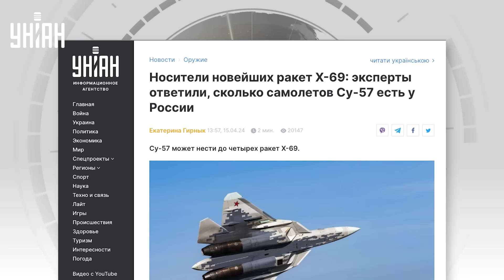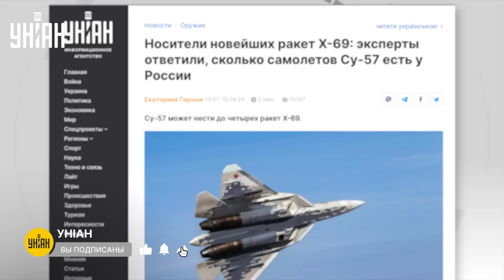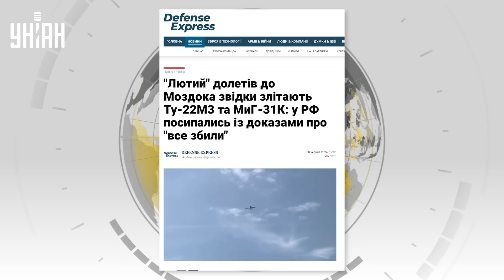ТОЛЬКО ЧТО! Украина поджарила "могучий" Су-57. Эти кадры ВЗОРВАЛИ интернет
RU - 8 июня Украина впервые поразила новейший российский самолет Су-57. У России их всего около 10 штук. Атака на аэродром в Астраханской области, где находилась "Сушка", производилась с помощью беспилотников "Лютый". Первые кадры и подробности узнавайте в нашем видеосюжете.

UA - 8 червня Україна вперше вразила найновіший російський літак Су-57. У Росії їх лише близько 10 штук. Атака на аеродром в Астраханській області, де знаходилася "Сушка", проводилася за допомогою безпілотників "Лютий". Перші кадри та подробиці дізнавайтесь у нашому відеосюжеті.